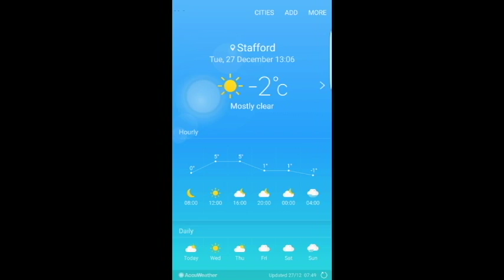5k Canicross Virtual Race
Mine & Demon's submission for the K9 Trail Sports December Virtual Race.

This months race is for Dogs for Good. Dogs for Good is a UK-based charity training and providing accredited assistance dogs to people with physical disabilities and children with autism. Until October 2015 it was called Dogs for the Disabled.